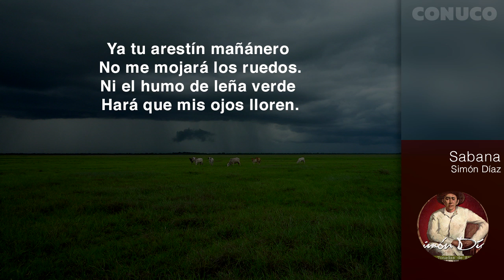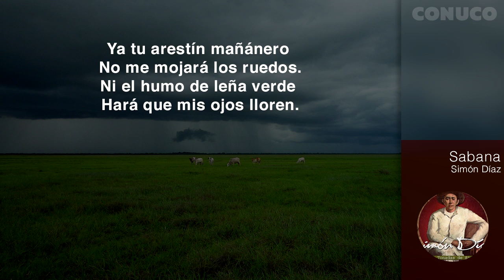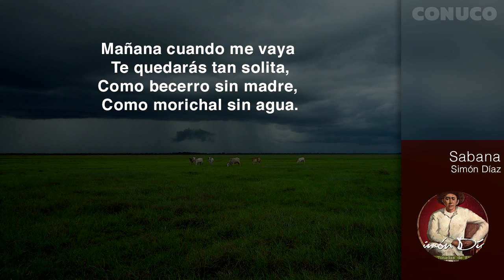Sabana Simon Diaz (Letra) HD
Sabana... (x2)

Con tu brisa de mastranto,
Tus espejos de laguna,
Centinela de palmeras
Que se asoman con la luna.

Aquí me quedo contigo
Aunque me vaya muy lejos.
Como tórtola que vuela
Y deja el nido en el suelo.

Se me aprieta el corazón
No ver más tu amanecer,
Ni al cimarrón, ni la mata,
Ni la garza que levanta.

Con el cabresto te dejo
Amarrados mis amores.
Gota a gota que se cuente
Mis penas el tinajero.

Ya tu arestín mañánero
No me mojará los ruedos.
Ni el humo de leña verde
Hará que mis ojos lloren.

Mañana cuando me vaya
Te quedarás tan solita,
Como becerro sin madre,
Como morichal sin agua.

Sabana... (x2)